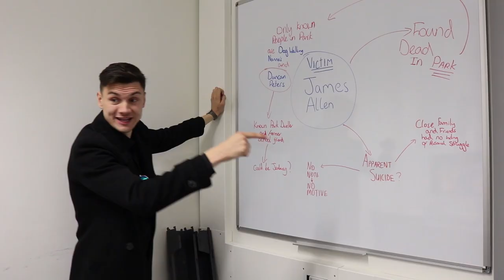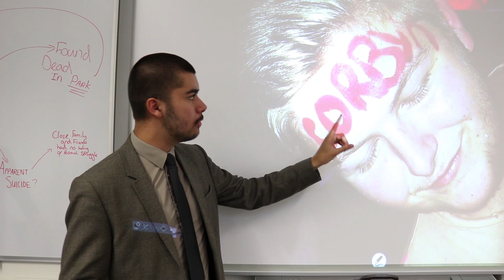CSI: Salford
CSI: Salford - No crime gets past these boys.

Starring:
Tony Wright & Will Henry Andrews
Harry McLafferty
Chris Woods

Filmed by Malcolm George